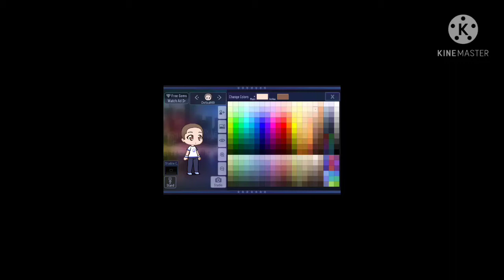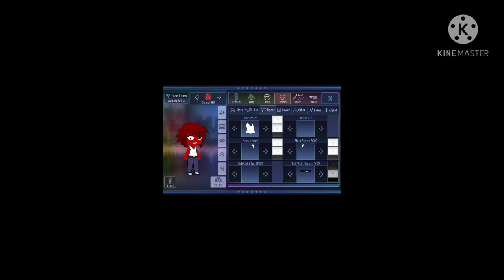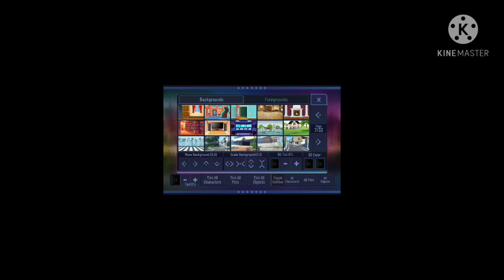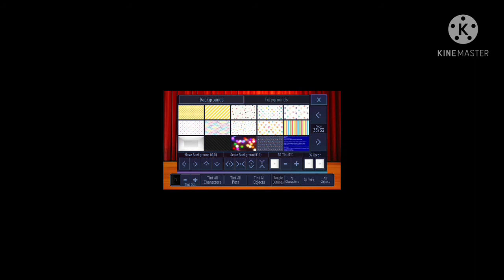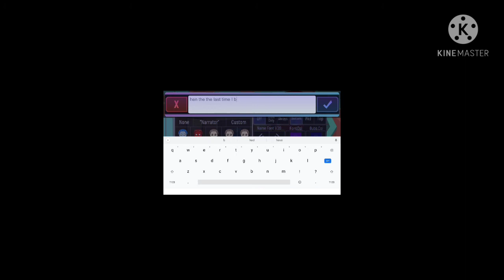❤️wilt from from home for imaginary friends ❤️